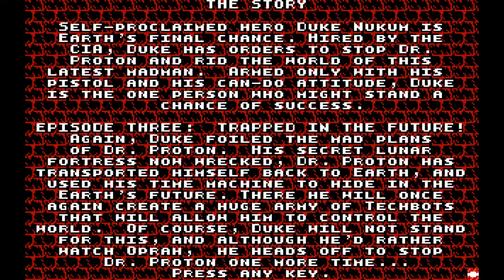Duke Nukem | Part 9: A False Sense of Security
This game really had done something to me. The first few levels in this episode are surprisingly easy compared to what I was expecting from the final third of the game. Now I'm on edge due to just how quickly I'm making progress.. though I'm probably missing a lot of secrets, too.

Nobody likes watching ads, so I don't monetize my videos.